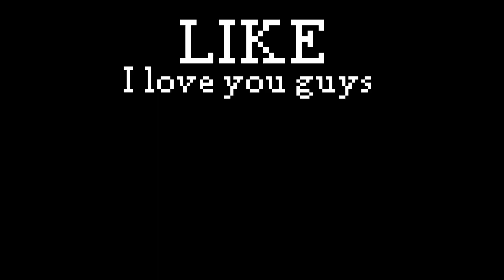Minecraft but in different ages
I change my skin for fun